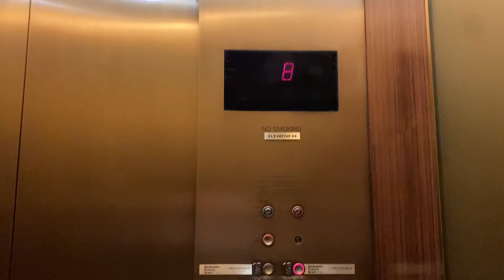Beautiful Gold Otis Series 3 traction elevators @ Truist tower Las Olas (Downtown Fort Lauderdale)